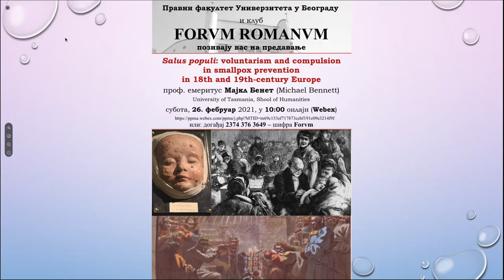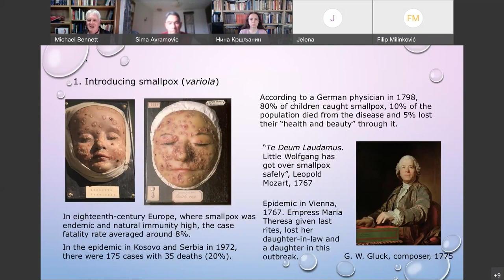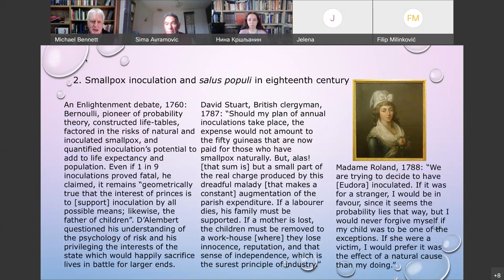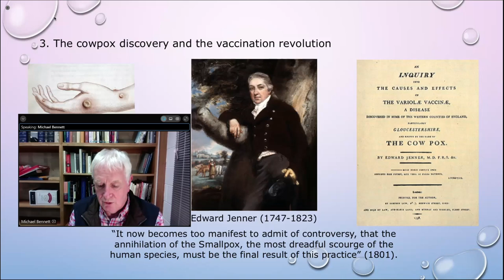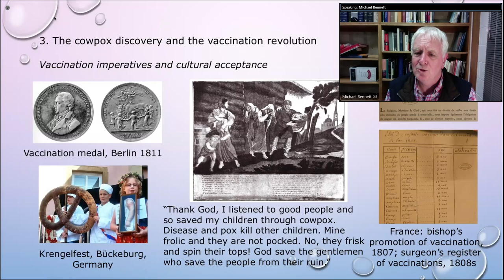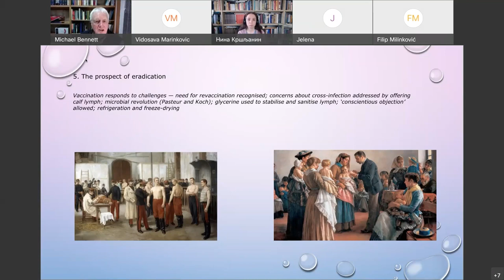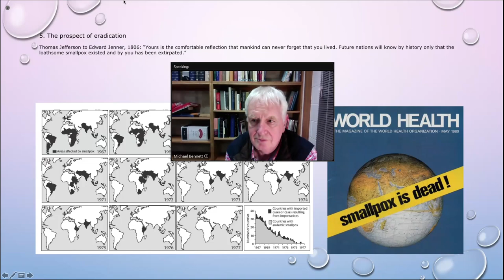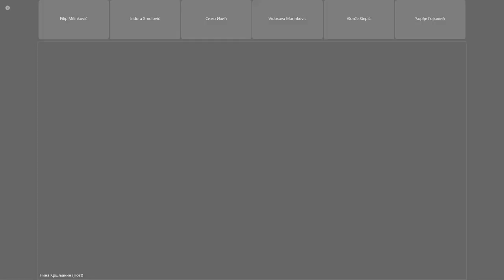Salus populi: voluntarism and compulsion in smallpox prevention (Michael Bennett)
Lecture "Salus populi: voluntarism and compulsion in smallpox prevention in 18th and 19th-century Europe"
Professor Emeritus Michael Bennett, University of Tasmania, School of Humanities, Department of History and Classics.

Forvm Romanvm
University of Belgrade Faculty of Law
Belgrade, February 26th, 2022